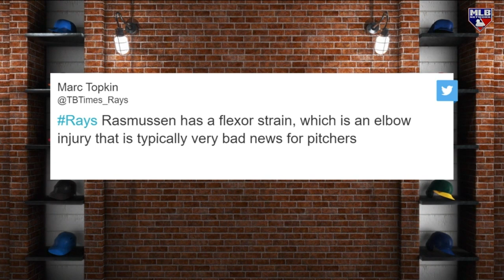Drew Rasmussen goes on IL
Off Base discuss how the Tampa Bay Rays will be impacted by placing Drew Rasmussen on the 60-day IL with a flexor strain